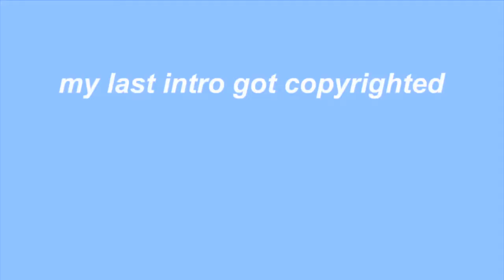AirPods Pro UNBOXING & FIRST IMPRESSIONS!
AirPods Pro UNBOXING & FIRST IMPRESSIONS | Apple just released the brand new AirPods Pro with Wireless charging so today WE’RE UNBOXING THEM! Apple silently released the follow up to their very popular AirPods, with the AirPods Pro last week, ordering them took some digging BUT I GOT EM! The new AirPods Pro come with a wireless charging case, and have Noise Cancellation capabilities, so far they seem like a huge step up from the previous AirPods! Let me know if you guys would like a AirPods Pro: 1 Week Later video!!